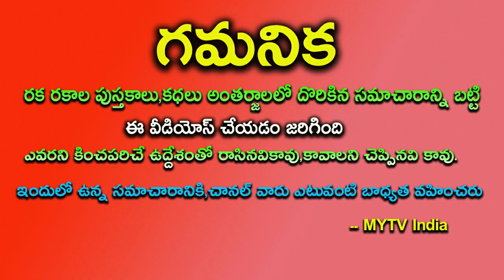550 సం||రాలకి సూర్యగ్రహణం ఈ 4 రాశులకు 14 ఏళ్ళ దరిద్రం పోయి కొండను ఢీ కొట్టబోతున్నారు||solar eclipse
550 సం||రాలకి సూర్యగ్రహణం ఈ 4 రాశులకు 14 ఏళ్ళ దరిద్రం పోయి కొండను ఢీ కొట్టబోతున్నారుsolareclipse2022